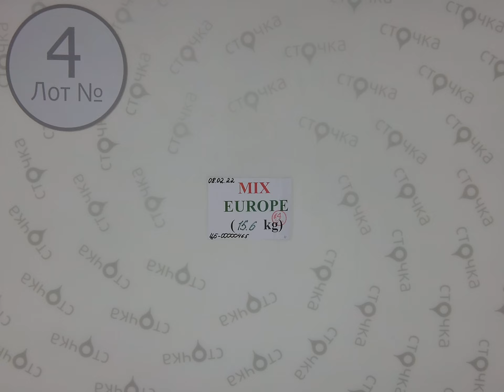MIX EUROPE 4,Цена за кг 1.9 :евро, сток одежда оптом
Страна: Европа
Сезон: Демисезон
Цена за кг.: 1.9 евро
Цена за мешок: 29.64 евро